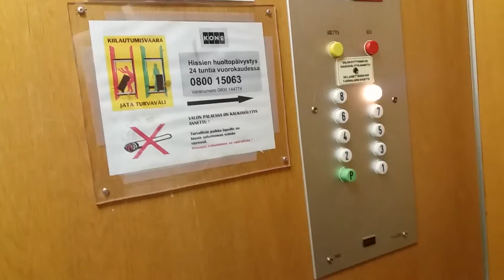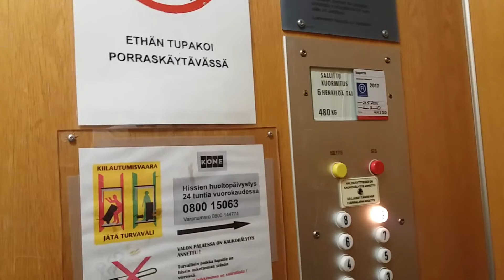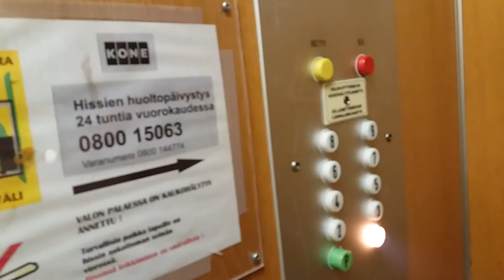Loud 1980 KONE Traction Elevator at Kauppakatu 10A, Imatra, Finland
UPDATE 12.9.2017 : This elevator has been replaced by KONE in May 2017.
Brand : KONE
Year : 1980
Floors : P,  1, 2, 3, 4, 5, 6, 7, 8, 9
Type : Traction
Capacity : 6 Persons or 480 kg
Fixtures : White/Classic buttons
Filmed with kaakkuri86